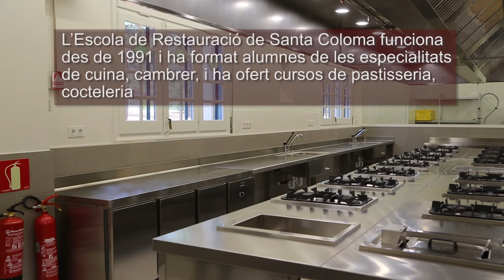Inauguració de la nova Escola de Restauració de Santa Coloma de Gramenet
La presidenta de la Diputació de Barcelona, Mercè Conesa va inaugurar dissabte 15 de juliol la nova seu de l’Escola de Restauració de Santa Coloma de Gramenet, ERESC, acompanyada per l’alcaldessa del municipi, Núria Parlón.
La nova seu integra l'Escola de Restauració dins el Campus de l'Alimentació de la Universitat de Barcelona, que funciona des de fa uns anys al recinte de Torribera.